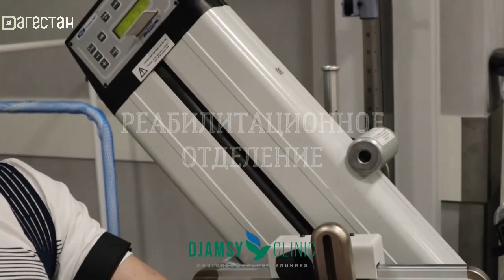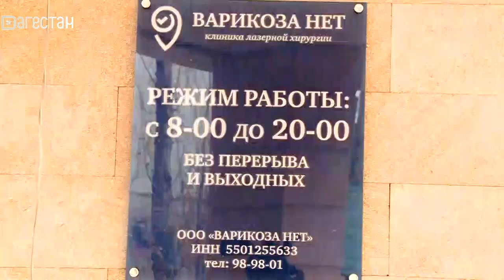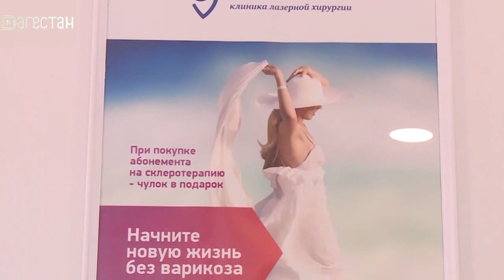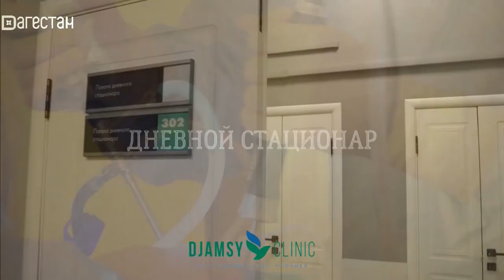Здоровье. Варикоз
Почему нельзя откладывать лечение увеличенных сосудов, даже если вы не испытываете боль? Как работает в Дагестане медицинский центр, входящий в сеть федеральных клиник «Варикоза нет»?
Какие современные технологии теперь доступны дагестанцам в лечении варикоза - обо всем этом – прямом эфире программы.
Гости студии  - Гаджи Умаров и Сулейман Агаев.